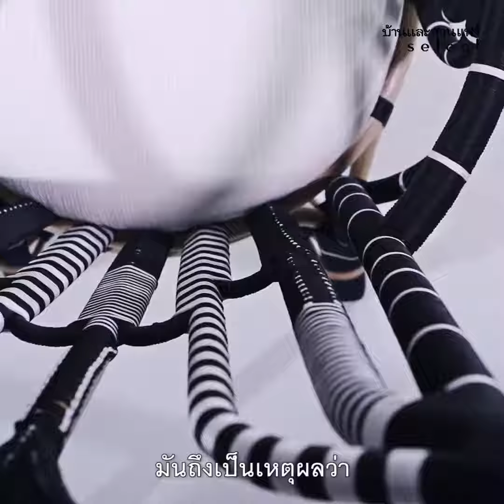นิทรรศการ The Chairmen of Thai Design ในงาน “บ้านและสวนแฟร์ Select”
Savannah เก้าอี้หวายพันเชือกที่เกิดจากการ “เล่นสนุก” และบอกเล่าตัวตนของ YOTHAKA ในยุคปัจจุบันได้ดีที่สุด

พบกับ 30 เก้าอี้ดีไซน์เด็ด โดยฝีมือนักออกแบบไทย กับนิทรรศการ The Chairmen of Thai Design ในงาน “บ้านและสวนแฟร์ Select” ณ ศูนย์ฯ สิริกิติ์ 30 พ.ค. - 3 มิ.ย. 2561